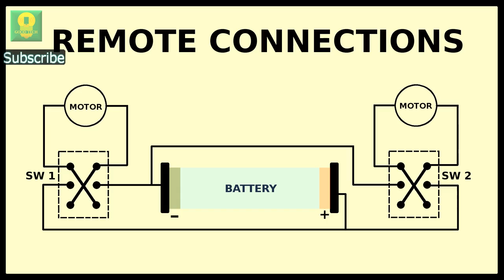How to make Remote controlled Snake at home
Easily build a Remote Control Snake robot at home. This DIY robotic snake made using cardboard has a very flexible body and resembles the natural movements of a real snake.

You will get all the materials at one place and i will get a small commission for all the purchases done, which will be very helpful in creating new and interesting DIY videos.
Amazon Store